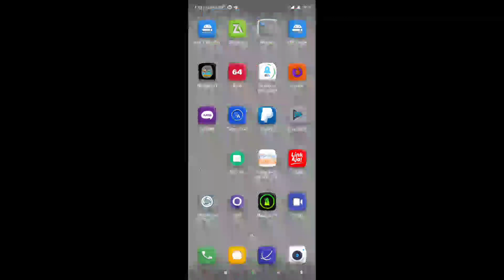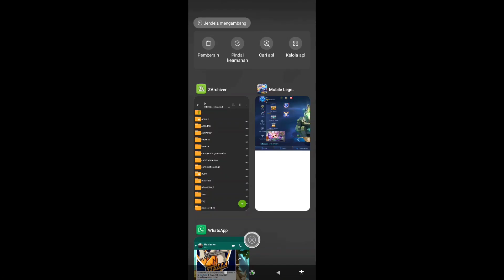CARA MENDAPATKAN EFEK RECALL FIRE CROWN GRATIS || TAS TAS TAS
Semoga bermanfaat 🙏…

isi dalam video ini  adalah  CARA MENDAPATKAN EFEK RECALL FIRE CROWN GRATIS TAS TAS TAS

pasword ada di menit 2 -5

Yang mau mabar bisa add ya..
Kita seru"an bareng…
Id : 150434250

👉Instagram two brother gaming ➡️➡️➡️

Top up diamond murah legal dan proses 1-5 menit cek instagram kami .
Cara order : inbox/dm me ig nanti kita balas
Owner kita sendiri

IG : TWO BROTHER GAMING.